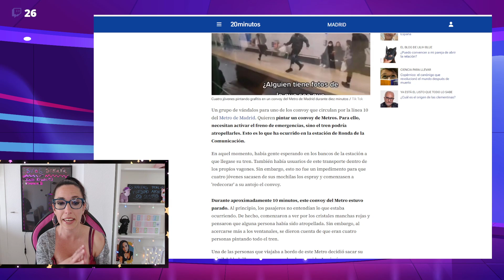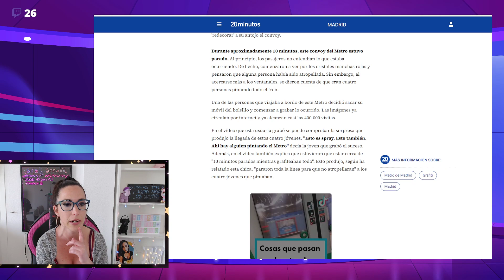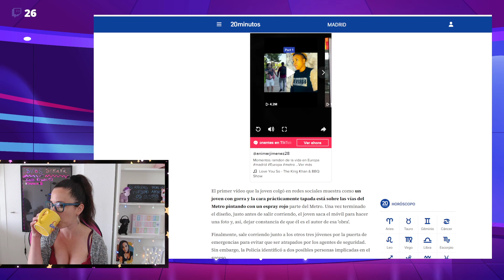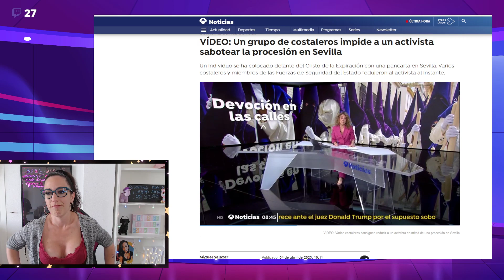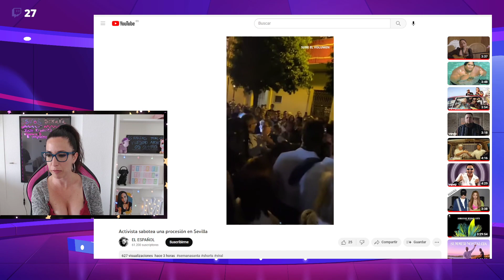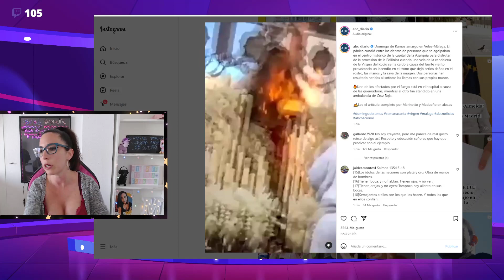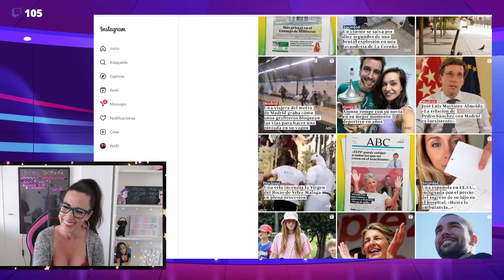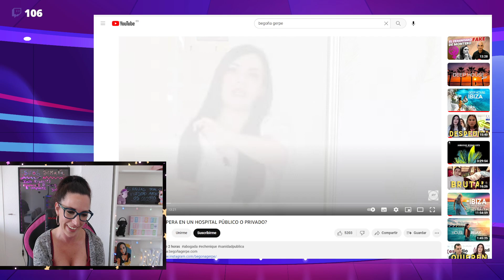GRAFITEROS BLOQUEAN LAS VÍAS PARA PINTAR EL VAGÓN- NOTICIERO POLÉMICO (04.04.23)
Analizando polémicas de la actualidad en mi canal de twitch. Todos los días a partir de las 15 h (España).